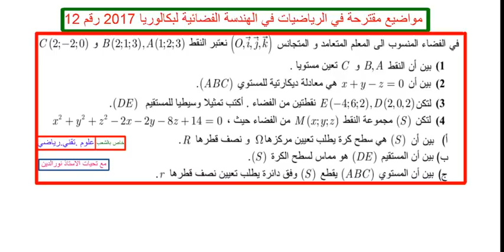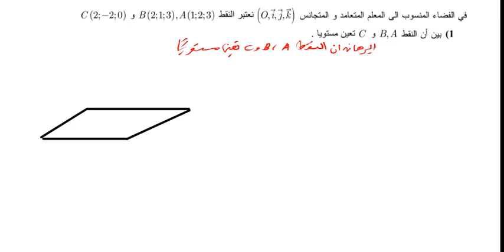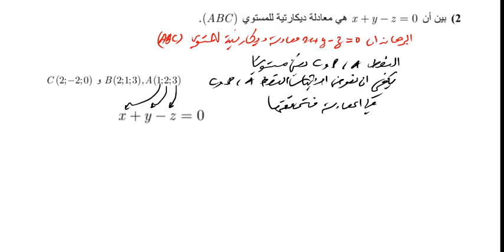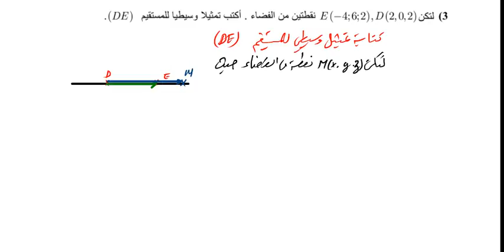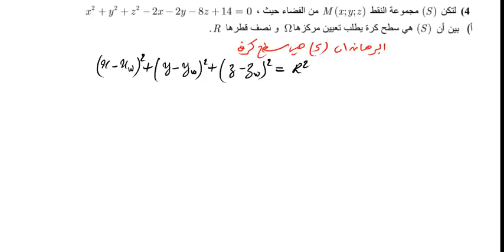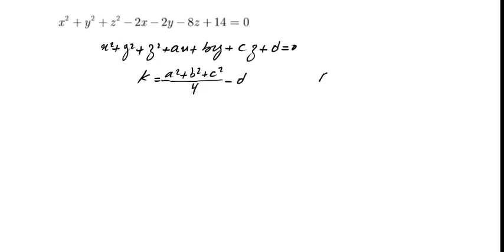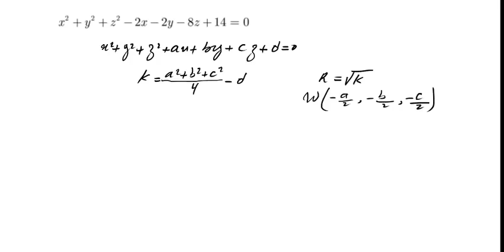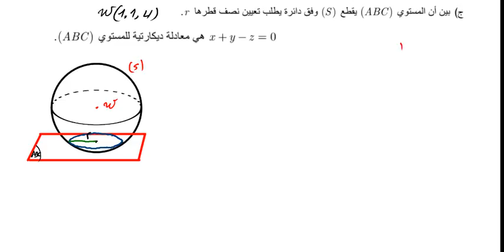مواضيع مقترحة في الرياضيات في الهندسة الفضائية لبكالوريا 2017 رقم 12